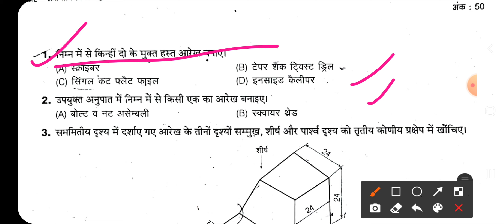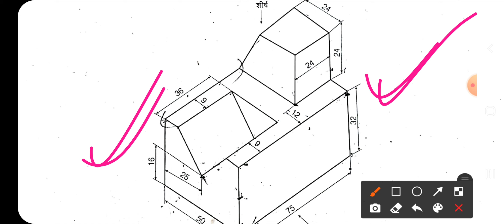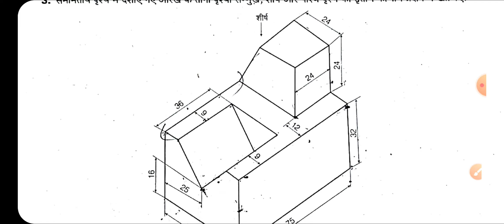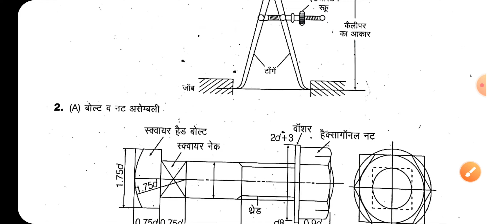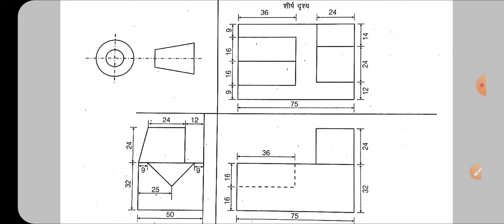iti first year engineering drawing previous Year question paper 2019 सभी फर्स्ट ईयर ट्रेड के लिए